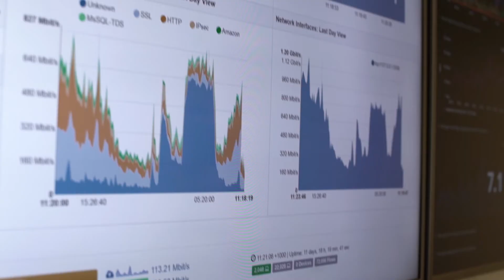About Data Express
Data Express is the proud owner and developer of a state-of-the-art, nation-wide fibre optic network, built specifically to help businesses maximise performance and productivity.